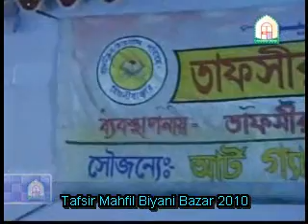11- Maw: Usman Goni Dhaka, Tafsir Biyani Bazar-2010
Tafsirul Quran Mahfil Biyani Bazar 2010, Mawlana Usman Goni Saheb Part
of 11, al-madeena.info